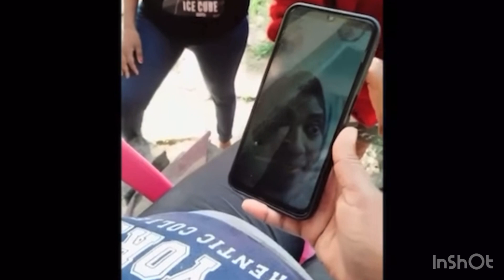መስሓቅን ቁምነገርን ሓጸርቲ ቪድዮታት